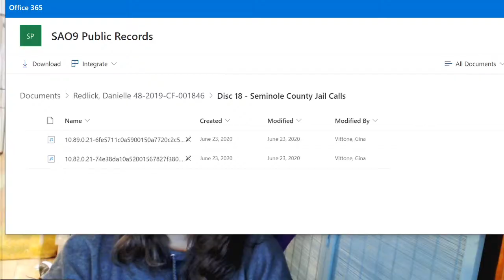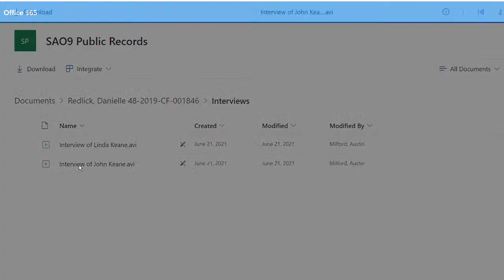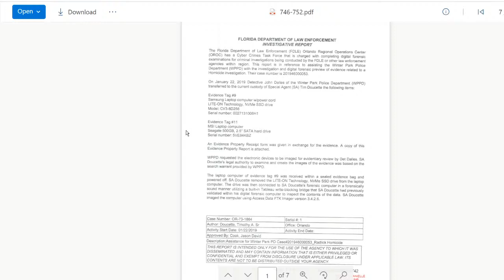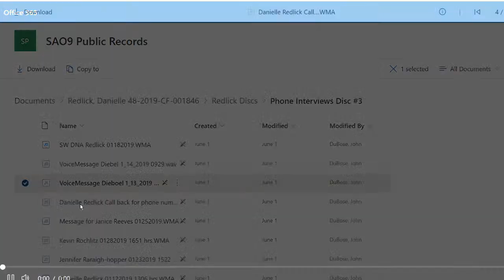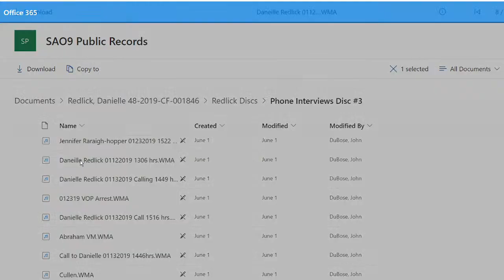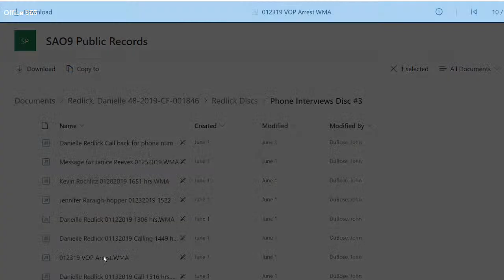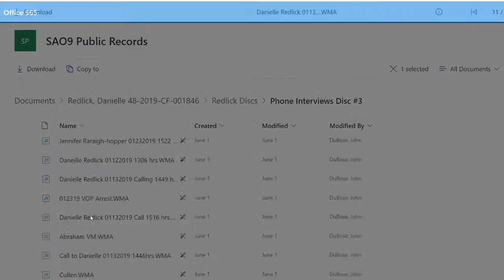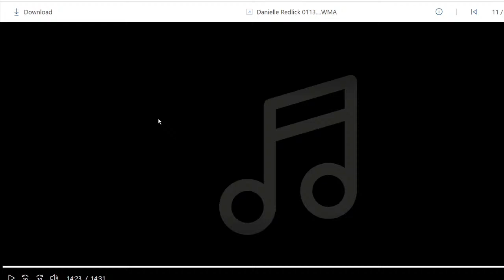Danielle Redlick Trial Day 2 Testimony Recap - Deep Dive into Trial Discovery - Photos, Texts etc.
Danielle Redlick Trial began today with their opening arguments and first witnesses for the prosecution. We will recap plus take a deep dive into all the discovery files I was sent by the State Attorney, Ninth Judicial Circuit. Let's dive into all this information together. We love doing that.